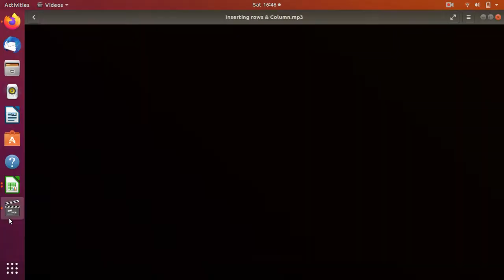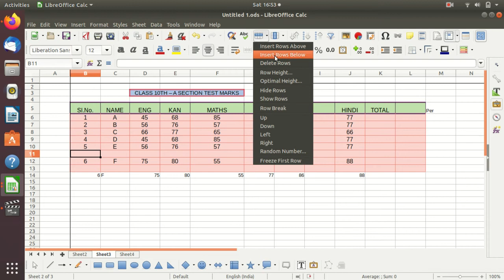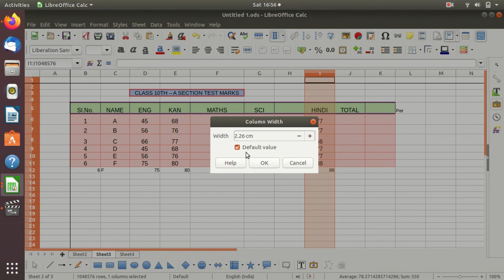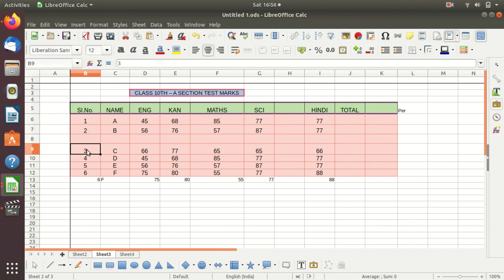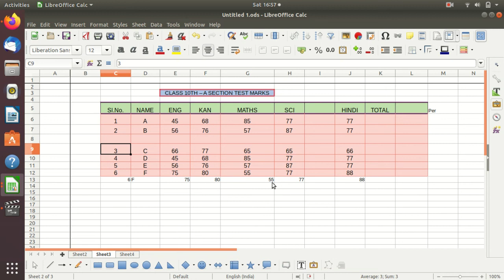LibreOffice - Ubuntu - Calc : Session5 ( Kannada )